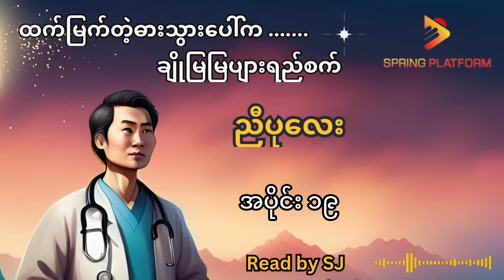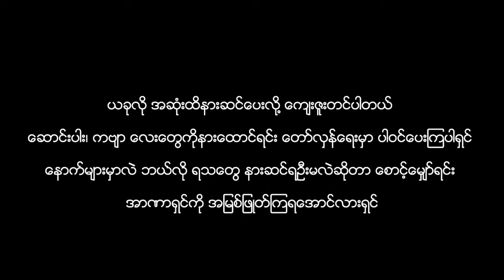ထက်မြက်တဲ့ဓါးသွားပေါ်က ချိုမြမြပျားရည်စက်-ညီပုလေး (အပိုင်း-၁၉)